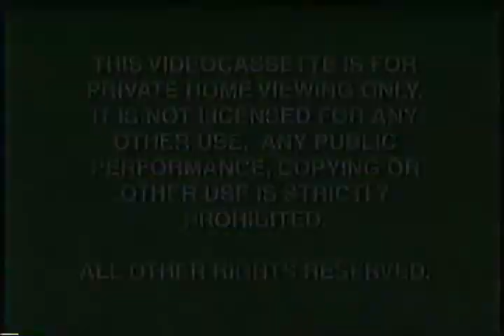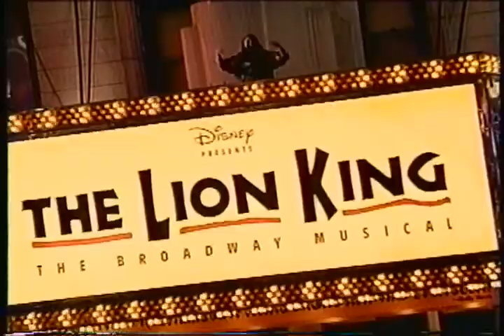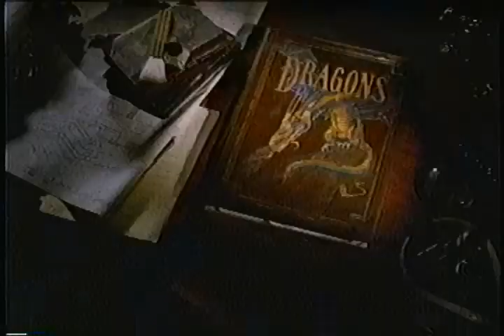Opening to The Lion King II: Simba's Pride 1998 VHS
Order:
1. Green FBI Warning Screens
2. Walt Disney Home Video logo
3. The Lion King on Broadway promo
4. Return to Pride Rock Soundtrack spot
5. Coming Soon to Theaters bumper
6. A Bug's Life trailer
7. Mighty Joe Young trailer
8. Coming Soon from Walt Disney Home Video bumper
9. The Rescuers trailer
10. The First Doug Movie trailer
11. 101 Dalmatians trailer
12. Mulan trailer
13. Feature Presentation bumper
14. Start of the film